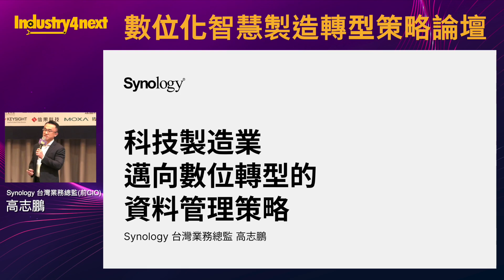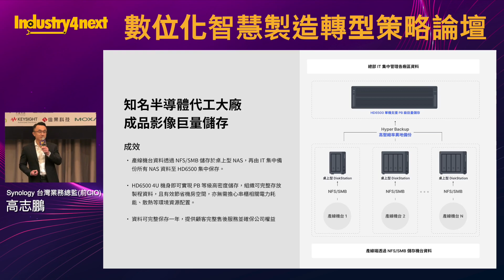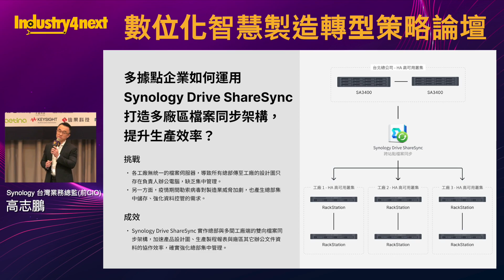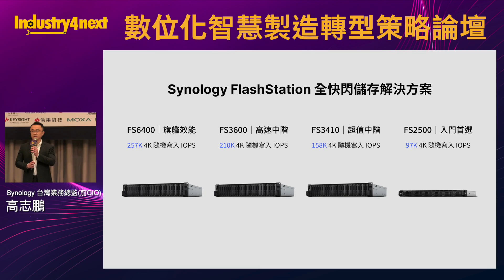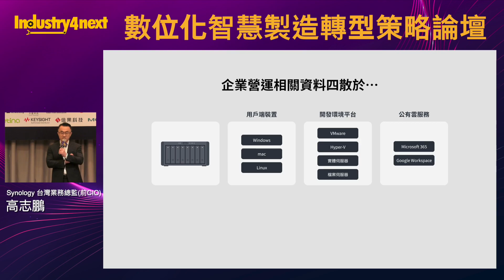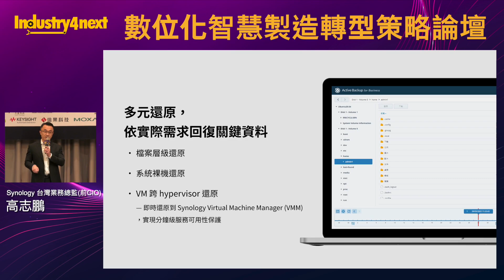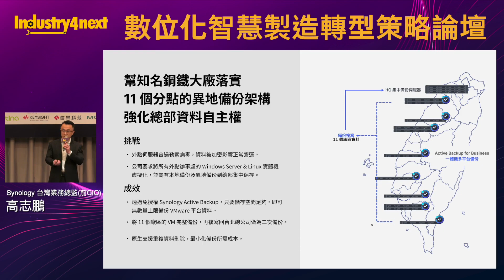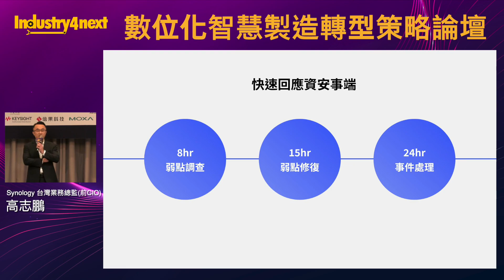數位化智慧製造轉型策略論壇－Synology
隨著各產業積極推進數位轉型，製造業如何在數位化與數位優化過程中應對資料完整性、資料同步即時性、資料再利用與資料安全等挑戰，已成為迫切需要解決的問題。台灣資料管理方案供應商群暉科技（Synology）以其在資料管理領域的專業經驗，針對上述挑戰提出了一套資料管理架構。

●活動名稱：數位化智慧製造轉型策略論壇－製造淨零碳排來襲　企業升級搶占永續競爭力
●主題：科技製造業邁向智慧轉型的資料管理策略
●主講人：Synology 台灣業務總監 高志鵬